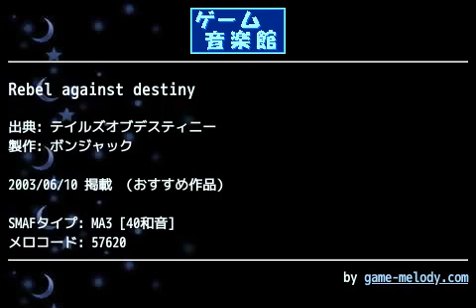Rebel against destiny (テイルズオブデスティニー) by ボンジャック | ゲーム音楽館☆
投稿者: ボンジャック
投稿者コメント: やっぱり最後に自分の作りたかった曲を作ろうということで☆ということで今度こそ最後です。今までどうもありがとうございました(^O^)